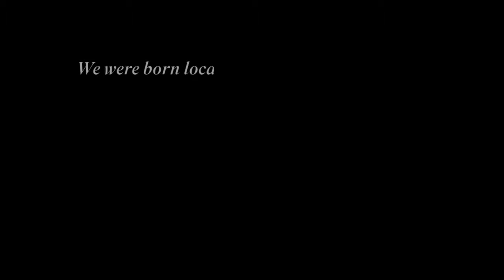Celebrating 30 years of wonder